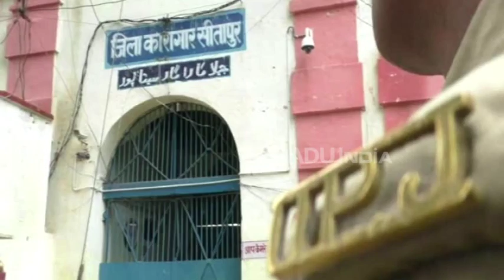जेल में विचाराधीन बंदी की संदिग्ध परिस्थितियों में मौत, पिटाई का आरोप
सीतापुर : जिला जेल में विचाराधीन बंदी की संदिग्ध परिस्थितियों में मौत हो गई. परिजनों ने पिटाई को बंदी की मौत का कारण बताया है. उन्होंने पूरे मामले की जांच कराए जाने की मांग की है. पुलिस ने शव को पोस्टमार्टम के लिए भेज दिया है.